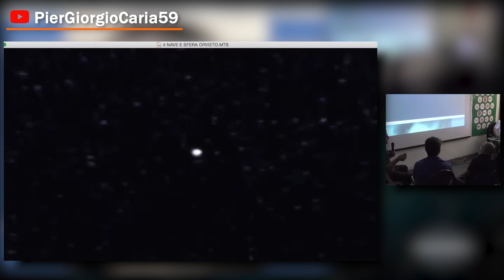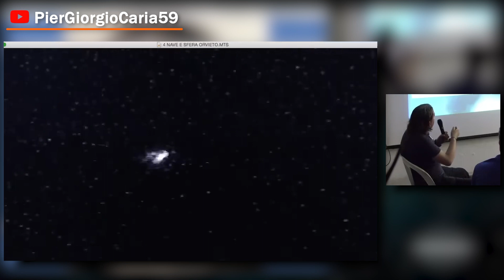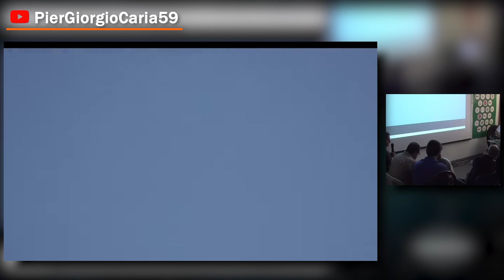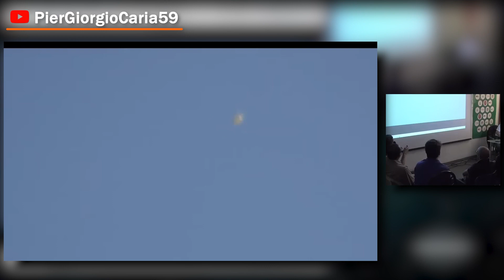Pier Giorgio Caria – Avvistamenti Roma – Parte 2